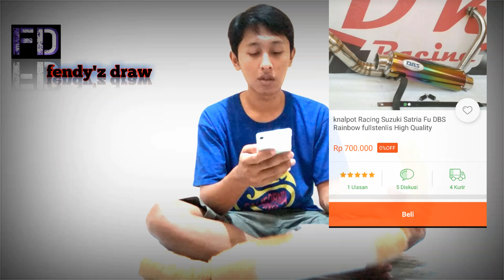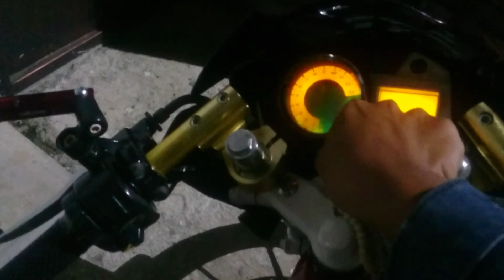UNBOXING & REVIEW KNALPOT DBS RAINBOW ( murah & suara bulet ngebas)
Di sini gw sedikit sharing lagi .tentang sebuah knalpot racing yg baru gw beli!
DBS bluemoon , yg gw aplikasikan ke mocin gw suzuki satria fu..di karenakan tempat ny yg gk.ndukung buat tes suara , jd gw putusin di video berikut ny gw upload seperti apa suara dr dbs bluemoon .
Yah untuk lebih detil ny kaya apa...simak baik2 video gw x ni... Thanks